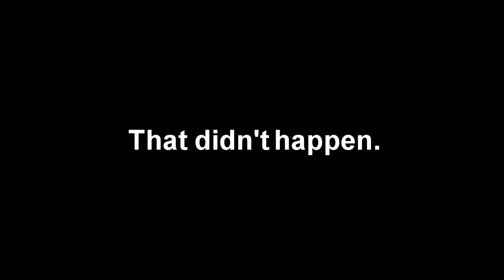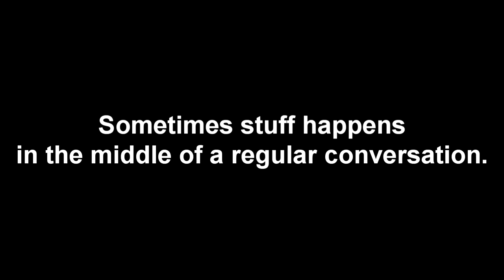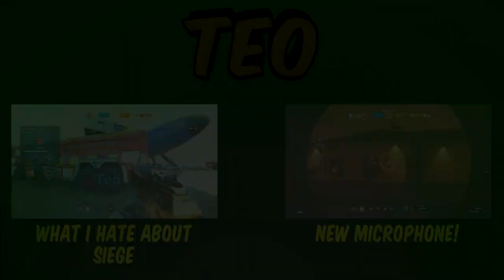ShipREKT - Rainbow Six Siege Funny Moments & Epic Stuff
Time for some more Funny Moments in Rainbow Six Siege. Enjoy!

Thanks to Joe, for the title.

Paddy, Tortilla, Matt - Will link after I've streamed!